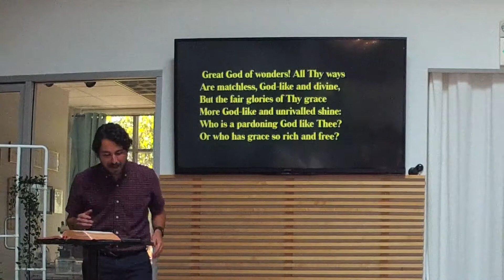Implications & Consequences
Sermon Title: Implications & Consequences: How the way of Jesus affects our lives | Sermon Passage: Acts 2:42

What are the implications and positive consequences of the four practices (Apostles’ Doctrine, Fellowship, Breaking Bread, and prayer) the early church devoted themselves too? When a church devotes themselves to these four practices, what should we expect the church community to look like? Community is not the goal of the church, but the kind of community is the utmost importance when following the goal, who is Jesus.